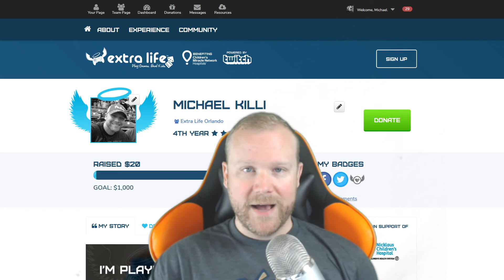Extra-Life.org 24 Hour Gaming Marathon 2017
Hi everyone, this is the 4th year that I'm going to be participating in Extra-life.org's 24 gaming marathon in support of Children's Miracle Network Hospitals. I'm setting a pretty lofty goal of raising $1,000. Please use the link below if you'd like to donate or even share this post to help build awareness.

I'll be doing my marathon on Saturday, October 14th and will be streaming all 24 hours on my Twitch channel